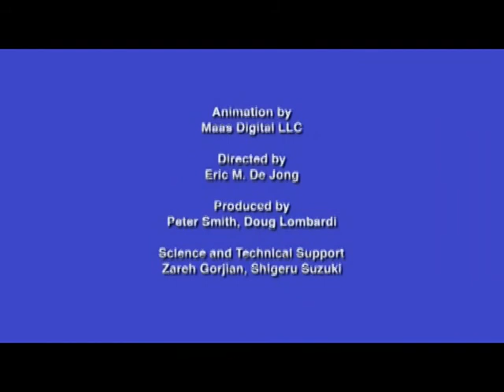From NASA ‎ناسا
National Aeronautic and Space Administration
Phoenix Scout Mission
Entry,Descent,and Landing.